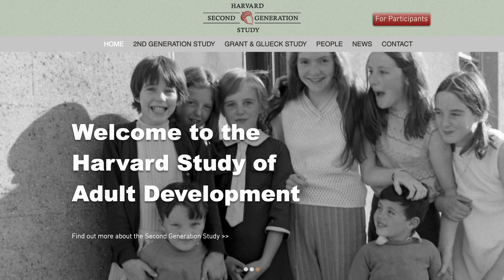Being HAPPY Is Easier Than You Think.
One of the hardest questions to answer in life is: What makes people happy?
I’m sorry folks, it’s not money. It’s not your job. It’s not becoming famous.

The answer is simpler than you think. Buckle up, my friends, this video can change your life.